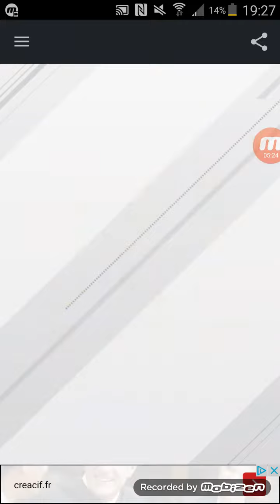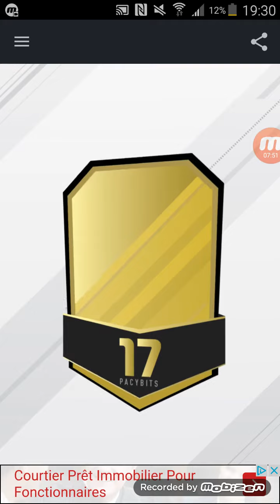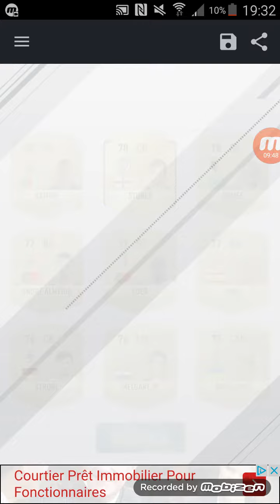PACK OPENING AVEC DES ANIMATIONS!!!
Yo les gens j'espère que vous aimerez !